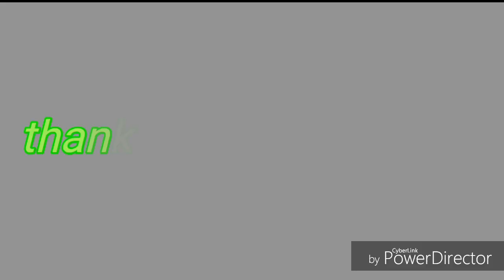Team building...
Thank for coming.